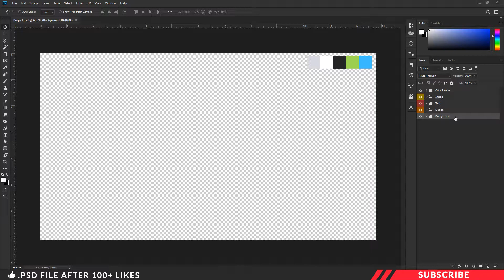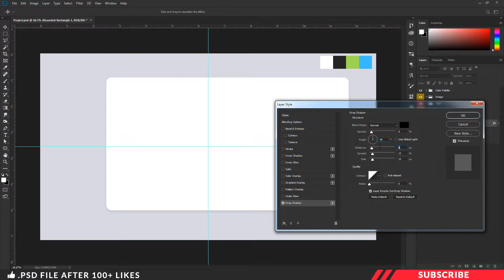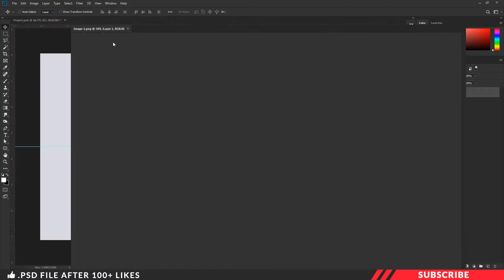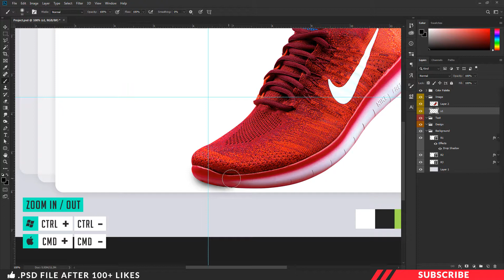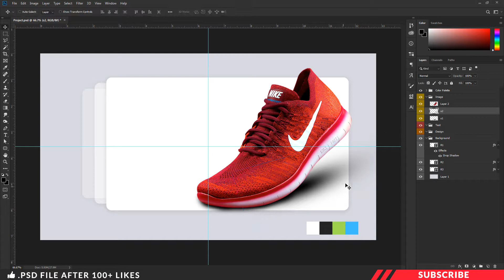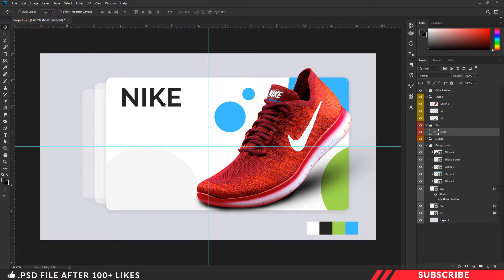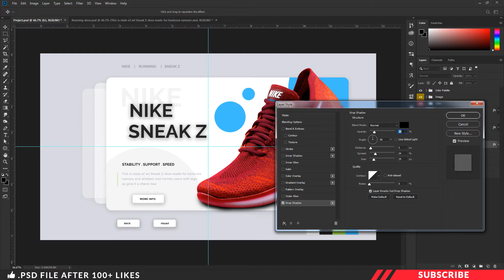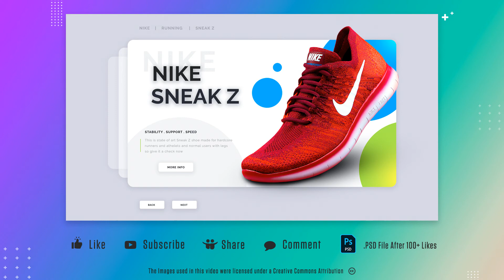UI Design in Photoshop | Tamil Tutorial | PT47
UI Design in Photoshop | Tamil Tutorial | PT47 | Nike Shoe Product Poster
In this tutorial we are going to learn how to create website UI UX design in photoshop

by Cal Notman